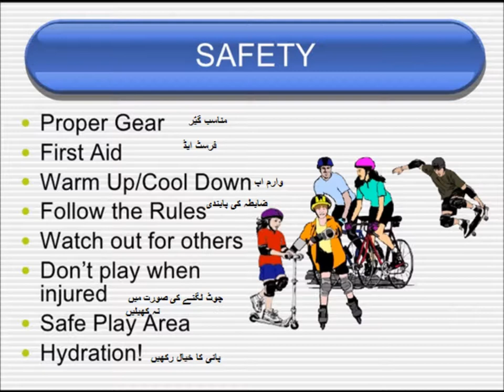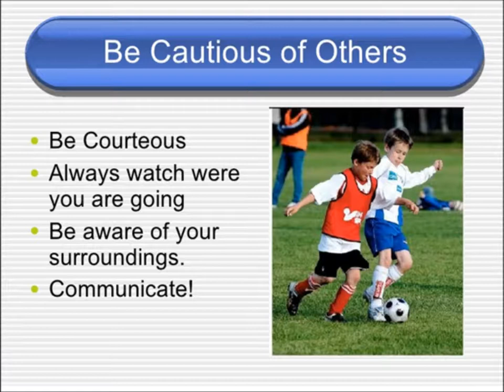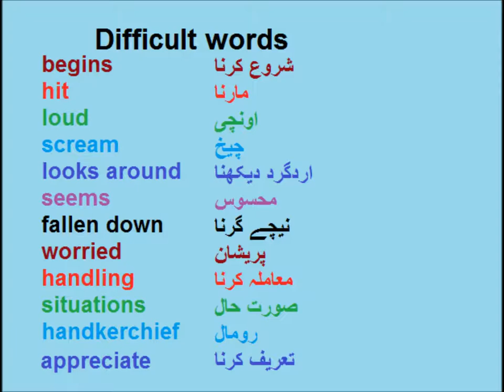Safety in sports for kids/ English in Urdu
,Class 3 English L102, safety in sports in Urdu
Safety in sports for grade 3 kids in urdu